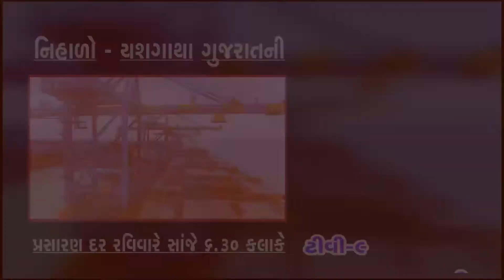યશ ગાથા ગુજરાતની | 02-11-21